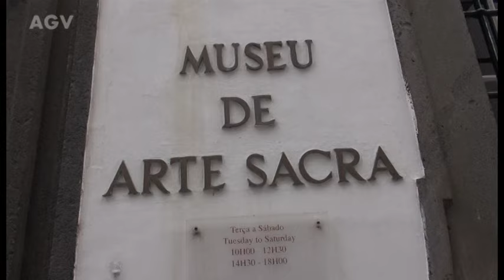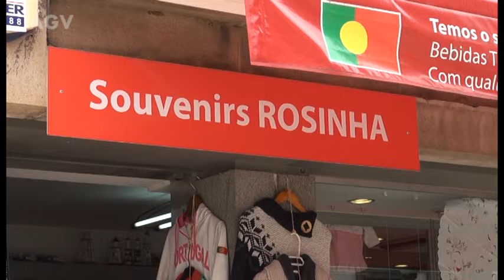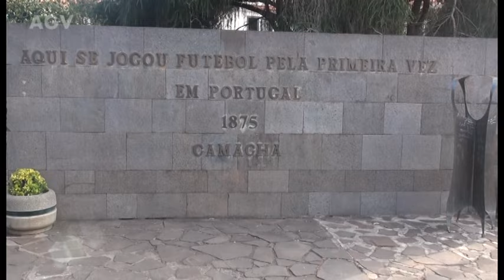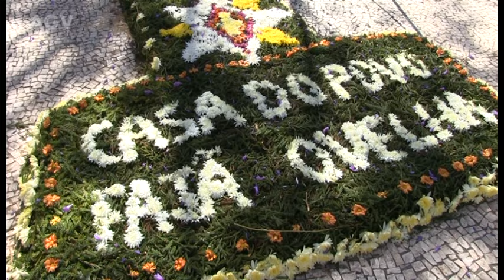Ilha da Madeira - VTS 02 2